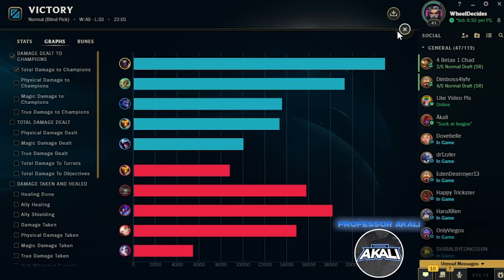WE PLAYED A COMP THAT IGNORES EVERY WALL/TERRAIN IN THE GAME (HILARIOUS)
League of Legends season 12 Kayn, Talon, Aurelion Sol, Zeri, and Bard gameplay!